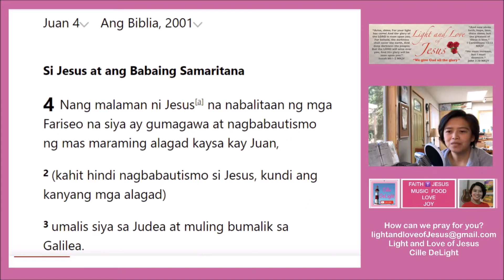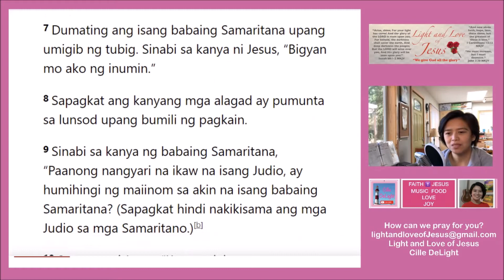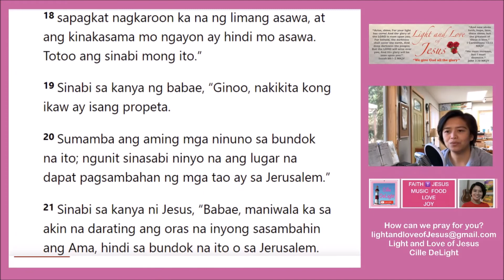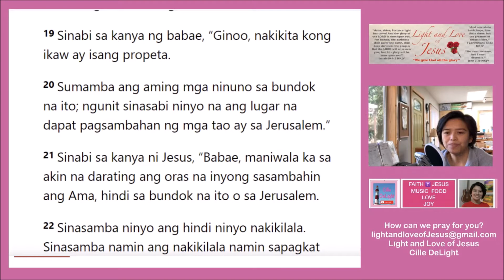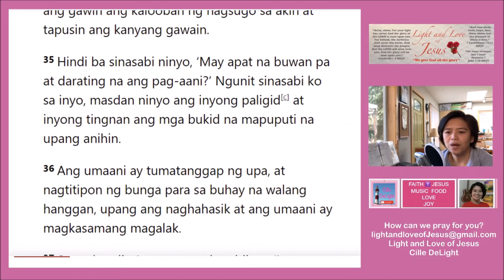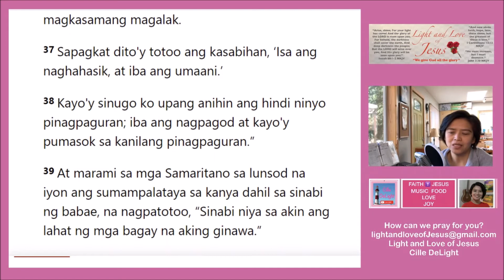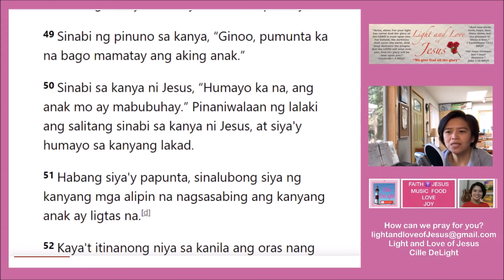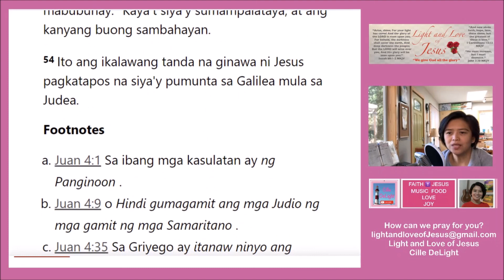Tagalog Bible Reading with Cille - Gospel of John - Chapter 4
✝️ Salvation is a gift from God, and comes through believing in Jesus and Jesus alone.

📖 In John 14:6, the Bible tells us very clearly that Christ is the only way to God and eternal life, and in Romans 10:9–11, the Bible tells us how to be saved and have eternal life: Believe in our hearts that Jesus died for our sins and was raised from the grave, and confess with our mouths that He is our Lord and Savior.

To accept Christ into your life and be saved, please say this salvation prayer.

“Heavenly Father, thank You for Your love for me, for sending Jesus Christ to die on the cross for all my sins. His precious blood washes me clean. You raised Him from the dead. He’s alive today. And I thank You all my sins are forgiven. I’m righteous by the blood. I’m under God’s favor. And I thank You Father that surely goodness and mercy will follow me all the days of my life from this day forth. In Jesus’ name, Amen.”

If you have been moved by the Holy Spirit to support and donate to these Fundraising🔴Advocacies:

📷 : iPhone XR and Canon t3i
📲: iMovie- Garage Band - Keynote
🎙: Moukey MCM-1